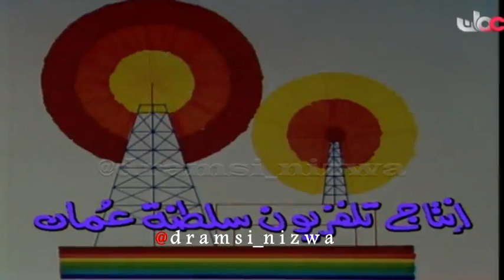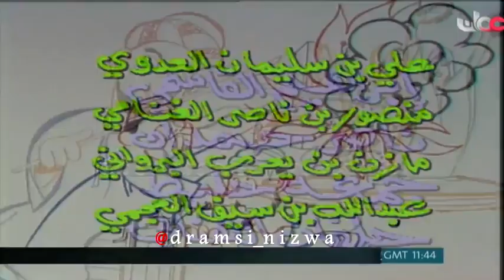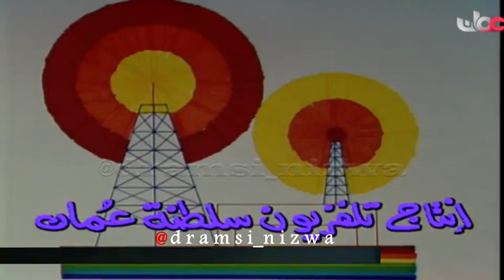المسلسل العُماني صيف حار الحلقة ( 11 ) إنتاج 1988م